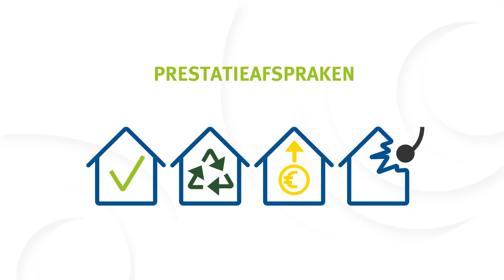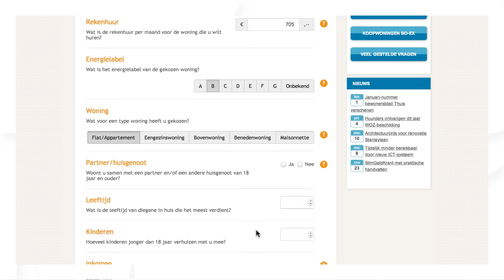160322 Boex Prestatieafspraken